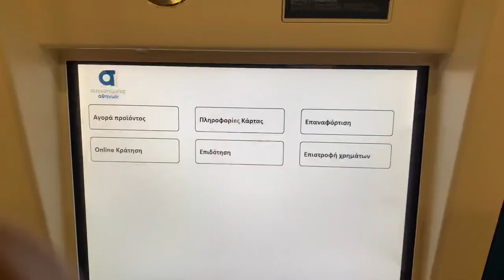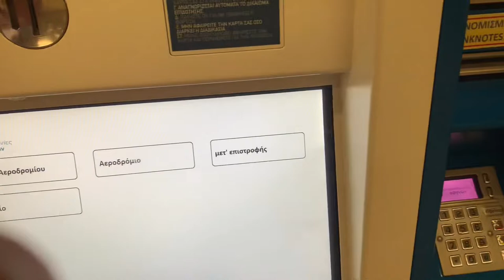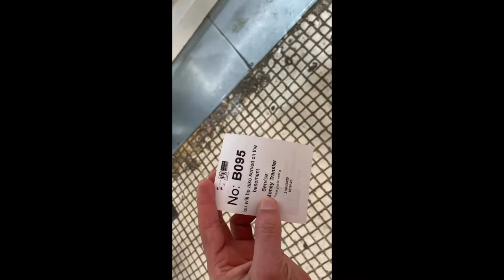A short visit to Athens center in (lock down)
I went to do some works in Athens center in lock down was not many people in street ..